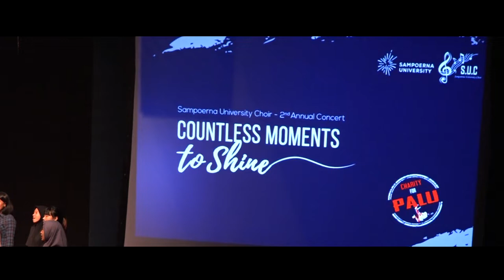Sampoerna University Choir Concert - 2nd Annual Concert 2018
✨A wonderful moment to shine bright!✨
ㅤ
"Countless Moments to Shine"
ㅤ
*The Second Annual Concert of Sampoerna University Choir along with Charity for Palu*

Saturday night on November 3, 2018, the Sampoerna University choir team had successfully held their second annual concert, which was aimed at raising funds for victims of the earthquake and tsunami disaster in Palu.
ㅤ
The concert was Conduct by Septo Adi K. Simanjuntak

It was a very wonderful performance by SU Choir